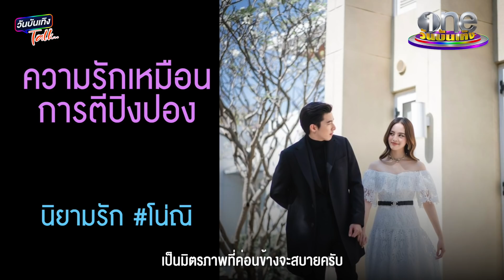หลุดครั้งแรก!! เรียกณิชาออกสื่อว่าแฟน | โตโน่ ภาคิน | วันบันเทิงTALK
วันบันเทิงTALK ชวน "โตโน่ ภาคิน"  มาล้วงลึก
ถึงตัวตน ความภาคภูมิใจ เผยชื่อคนที่โตโน่ รักที่สุด
และนิยามความรักกับ สาวณิชา ที่น่ารักมากๆ
แถมเมาท์เบื้องหลังฉากฟินๆ ในละคร "พระจันทร์แดง"
ติดตามละคร "พระจันทร์แดง"
ทุกวันจันทร์ - อังคาร
เวลา 20.20 น. ทางช่องวัน 31